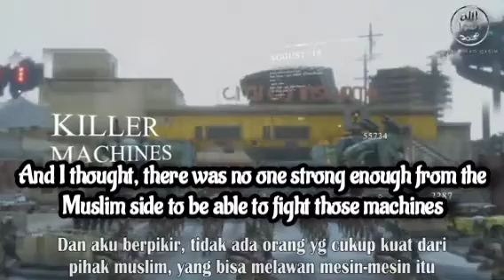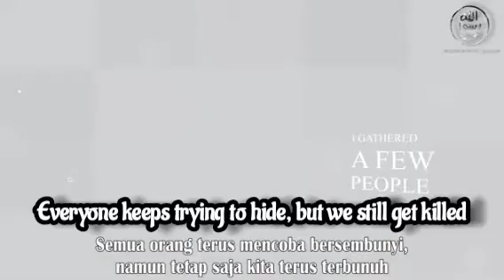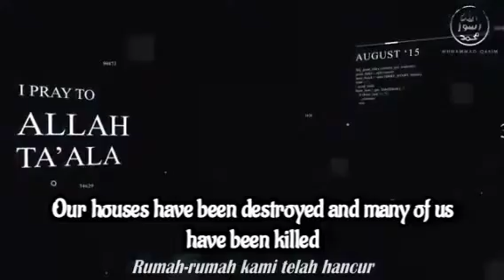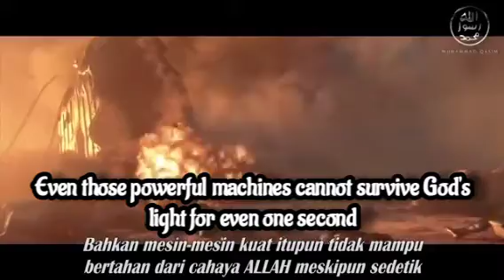Mimpi 22 Agustus 2015, Mesin Para Setan